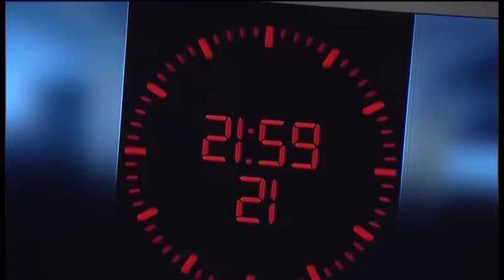Tonight Ilva Tare "Si do reformohet arsimi i larte?"